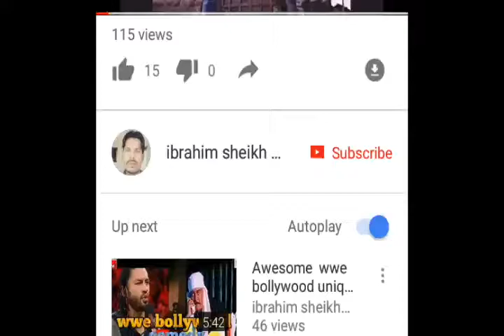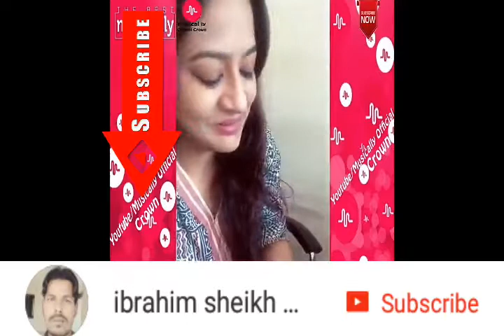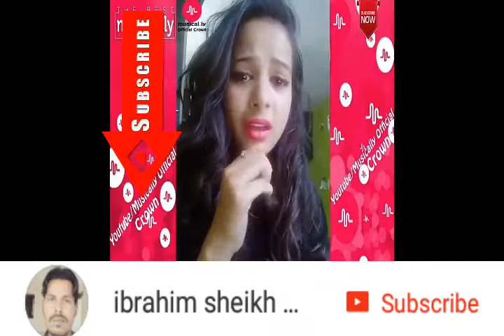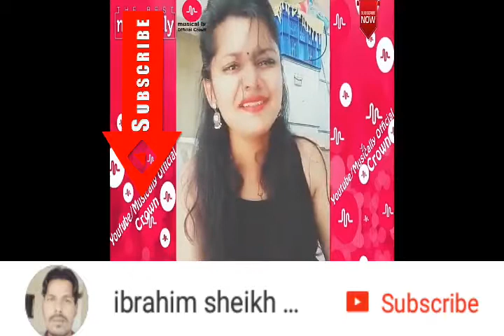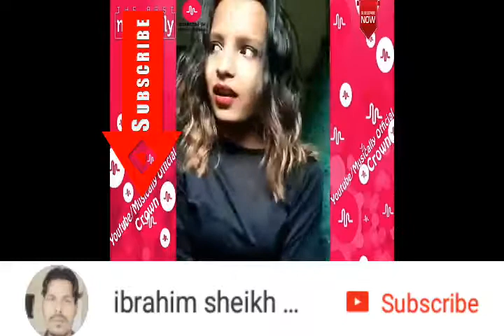तेरा घाटा Isme Tera Ghata Mere Kuch Nahi Jata (4 Viral Girls) Musically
■ अगर आप को ये वीडियो अच्छी लगी हो तो